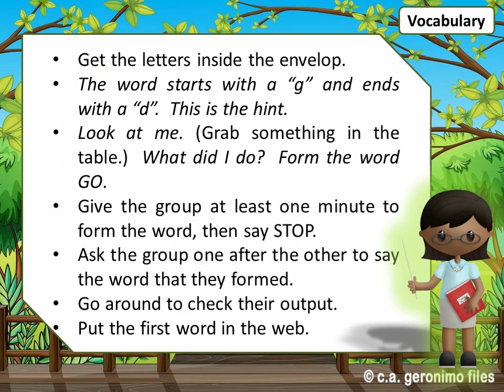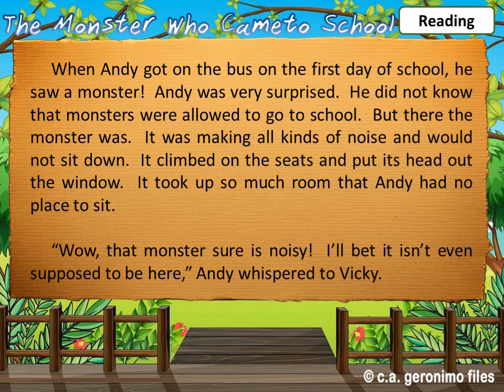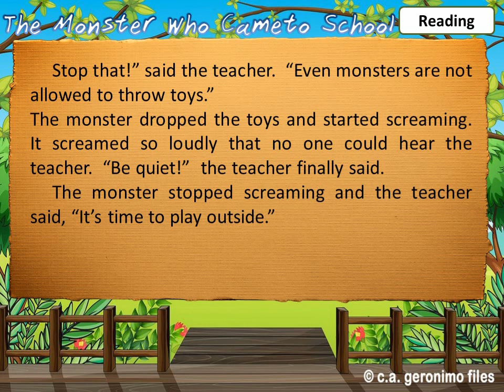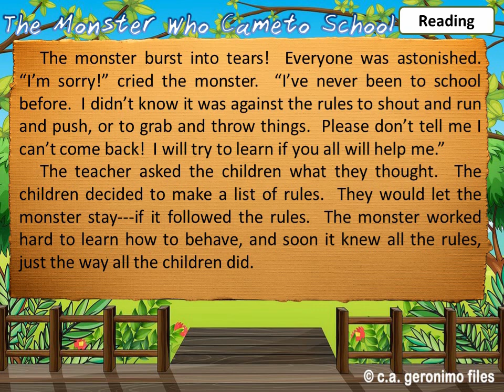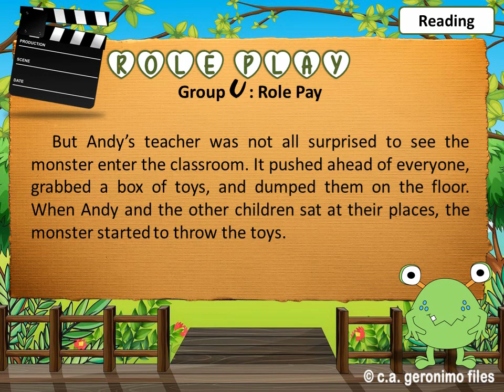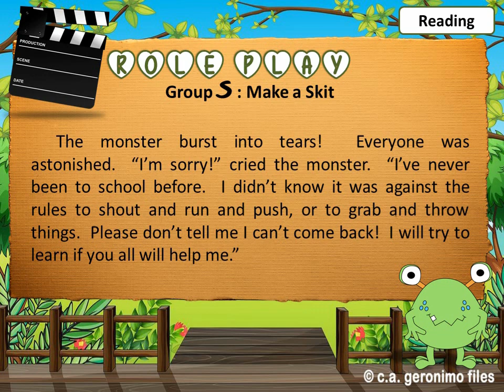English3 Quarter3 Week3 Day1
English 3
Grade 3
Video lessons
Powerpoint Lessons
K-12 Program
C.a. Geronimo Files
The Monster Who Came to School